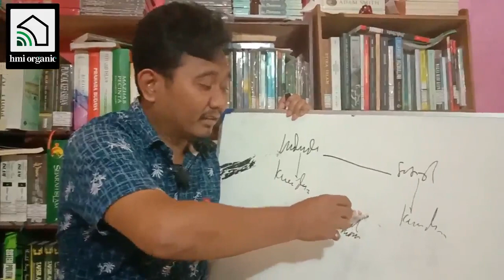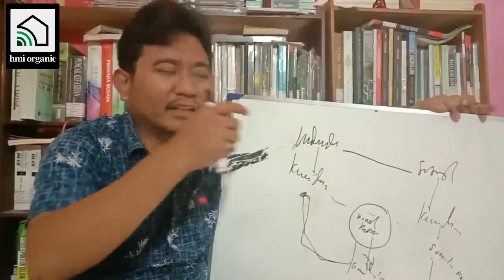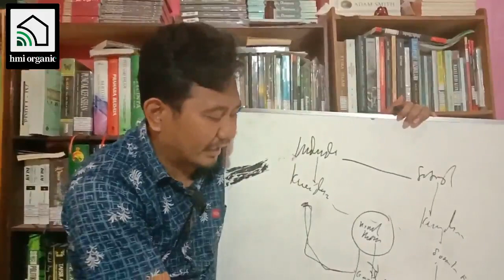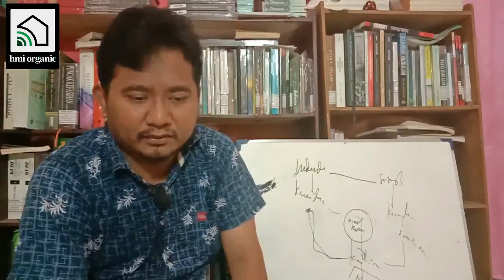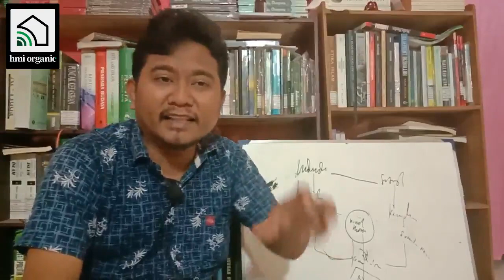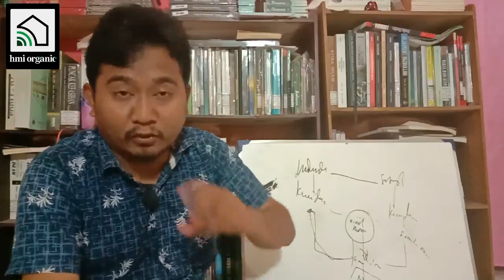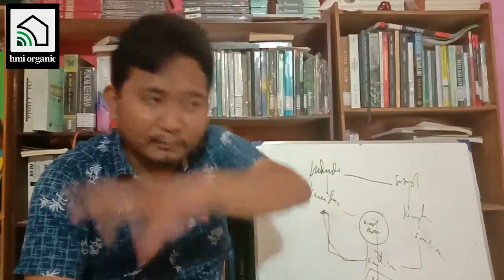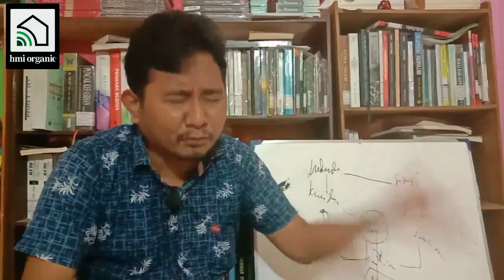NGAJI BAB 6 NDP HMI || KEADILAN SOSIAL DAN KEADILAN EKONOMI FADLUN SANGAJI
NGAJI BAB 6 NDP HMI || KEADILAN SOSIAL DAN KEADILAN EKONOMI